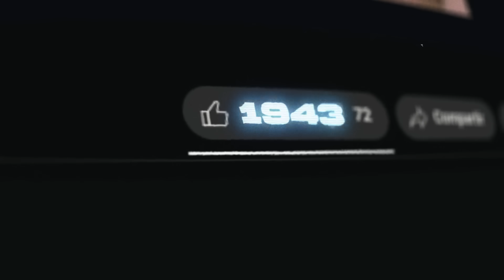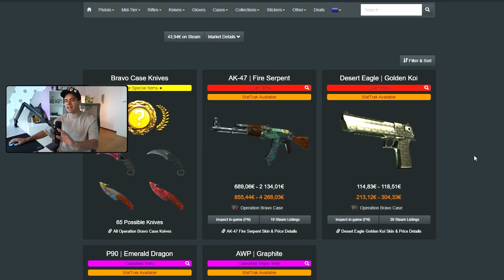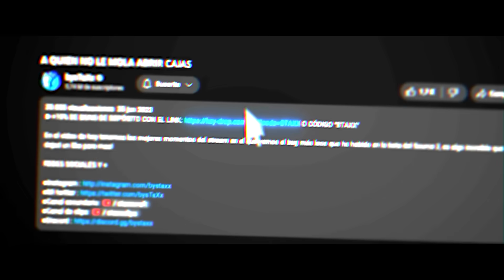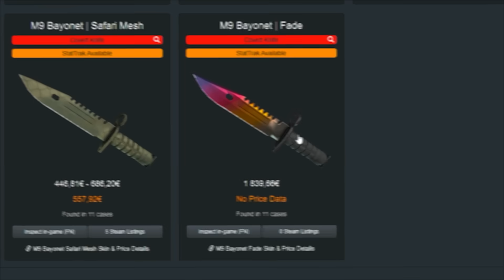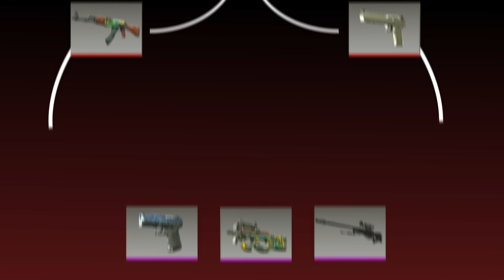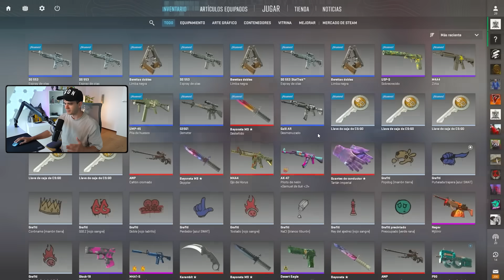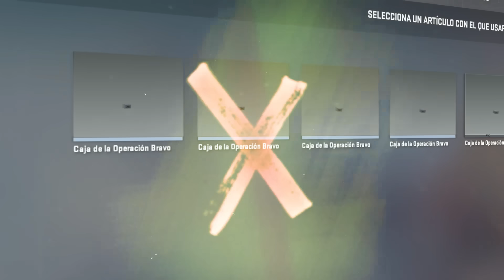ABRIENDO 33 CAJAS BRAVO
En este video, sTaXx nos vuelve a traer esta serie en la que abre una caja Bravo más por cada video, esta vez tocan 33... ¡No te vas a creer la suerte que tuvo! Dejad un like para más.